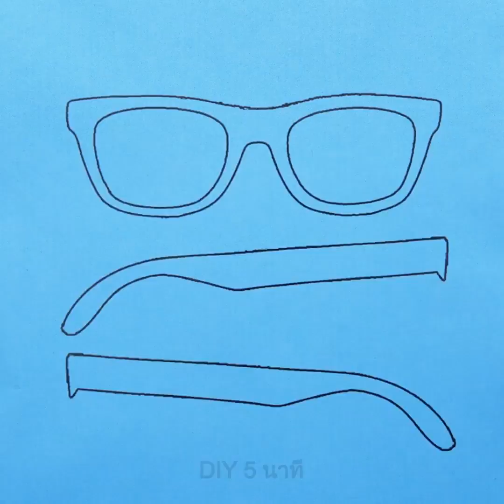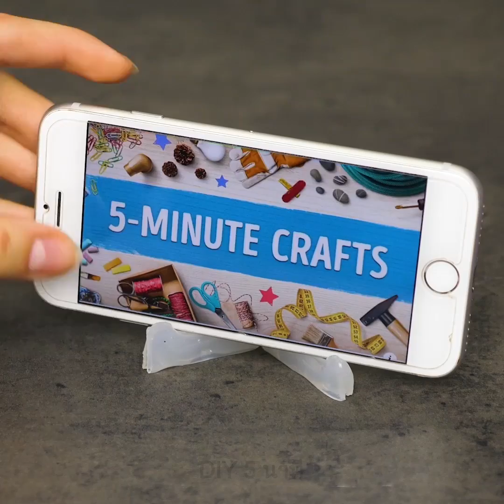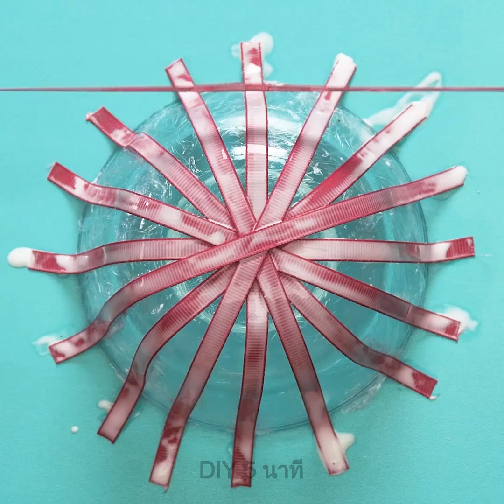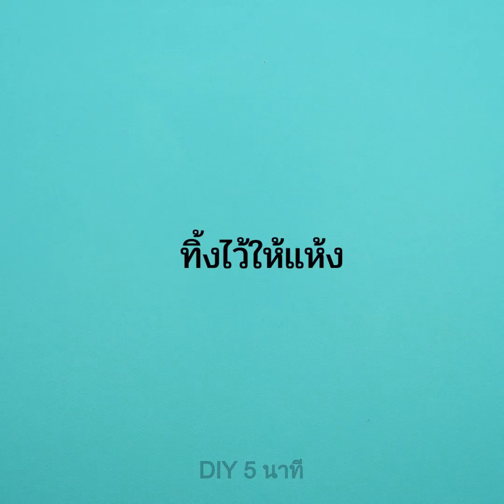28 ไอเดีย DIY และงานฝีมือที่ทำแล้วฟินสุดๆ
งานฝีมือตกแต่งโฮมเมด
คุณจะต้องชอบวิดีโอนี้เพราะมันเต็มไปด้วยไอเดียสุดสร้างสรรค์ที่จะช่วยให้คุณได้สร้างงานฝีมือสุดเจ๋ง คุณจะได้เรียนรู้การทำงานฝีมือที่มีประโยชน์สำหรับบ้านของคุณตั้งติปืนกาวไปจนถึงการทำของตกแต่งสวยๆเพื่อทำให้บ้านของคุณดูดีขึ้นและอีกมากมาย มาเริ่มกันจากด้วยสไตล์เก๋ๆราคาไม่แพงที่คุณสามารถทำได้เองที่บ้าน คุณจะประหลาดเมื่อรู้ว่าของเล่นพลาสติกเก่าๆสามารถนำมาทำเป็นถ้วยได้ สิ่งที่คุณต้องใช้คืองูของเล่น กาว และสเปรย์สีทอง วางงูไว้บนถ้วยและพันมันรอบๆถ้วย อย่าลืมติดกาวตรงรอบๆ หลังจากวางงูไว้รอบๆถ้วยแล้ว รอซักพักเพื่อให้มันแห้ง หลังจากนั้นเอางูออกจากถ้วยและพ่นสีทองลงไป ถ้วยนี้เหมาะสำหรับใส่เครื่องประดับและกิ๊ฟติดผม นอกจากนี้คุณยังสามารถทำถ้วยจากของธรรมดาๆเช่น กลิตเตอร์ กาว PVA และลูกโป่ง ผสมกลิตเตอร์เข้ากับกาว เป่าลูกโป่งและทาส่วนผสมลงบนลูกโป่ง ทิ้งให้แห้งและถึงลูกโป่งออก คุณจะชอบไอเดียการทำถ้วยจากดินปั้น ลองดูวิธีการทำง่ายๆได้เลย นอกจากนี้ลองดูวิธีการทำกระถางสำหรับไม้อวบน้ำและต้นไม้ให้ดูสวยงาม อีกหนึ่งไอเดียนั้นเกี่ยวกับงานฝีมือบนก้อนหิน ใช่ ก้อนหินนั้นถูกมากและงานฝีมือบนก้อนหินก็ไม่ต้องเสียค่าใช้จ่ายอะไรเลย มาทำแจกันลดโลกร้อนที่ดูดีได้จากกระป๋องพริงเกิ้ลกันเถอะ ทาสีขาวรอบๆกระป๋องและทิ้งไว้ให้แห้ง หลังจากนั้นติดหินกับกระป๋องโดยใช้กาว เสร็จแล้ว นอกจากนี้คุณยังทำที่วางเทียน ขาหยั่งสามขา และของตกแต่งบนผนังโดยใช้หินได้อีกด้วย

 TIMESTAMPS:

 00:09 สร้อยข้อมือเรซิ่น
 02:14 งานฝีมือที่ใช้ปืนกาว
 05:38 ที่จัดวางเครื่องเขียน
 06:51 ถ้วยงูสีทอง
 11:20 งานฝีมือจากก้อนหิน